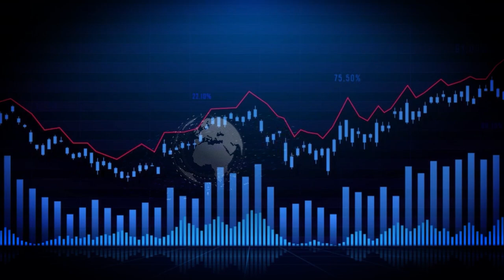El Secretario para el desarrollo económico habló para las cámaras de canal 8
Se refiere a las últimas festividades que han adelantado en la Ciudad de la Luna, así mismo da a conocer el cronograma que se tiene establecido en los próximos meses.